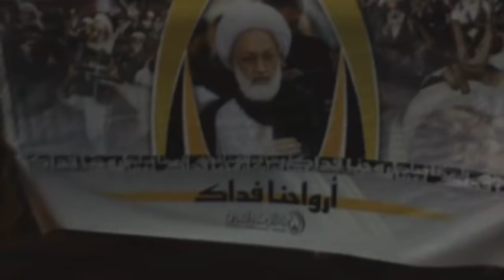مسيرة "أرواحُنا فِداك" وفاءً لآية الله قاسم - بلدة بوري 31/7/2016 Bahrain